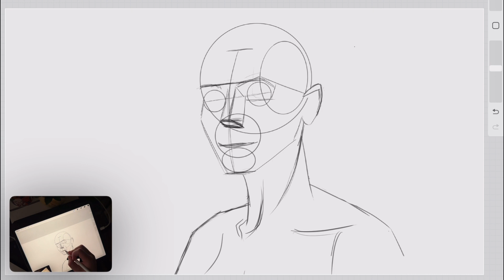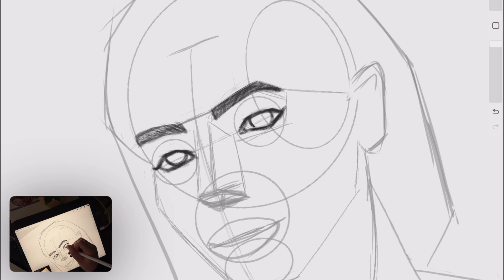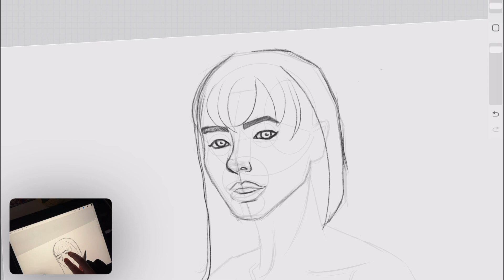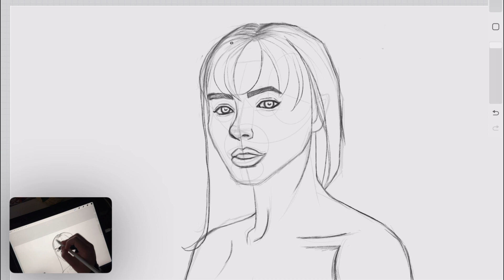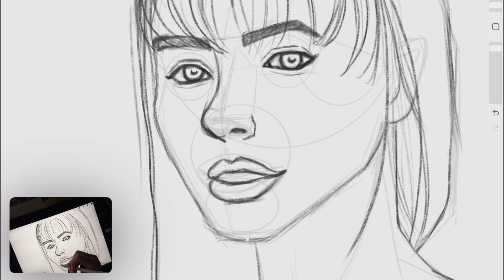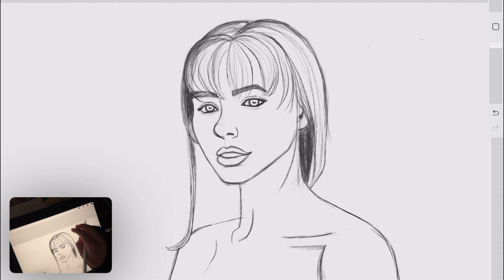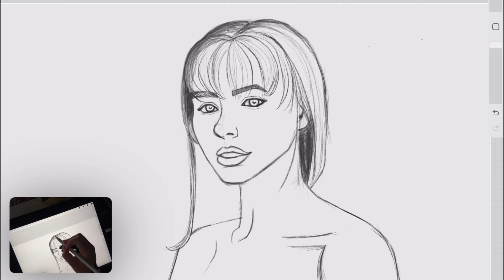Portrait Drawing Process Using Procreate | Daily Sketch 41 | Timelapse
Daily Sketch, Timelapse Portrait Drawing